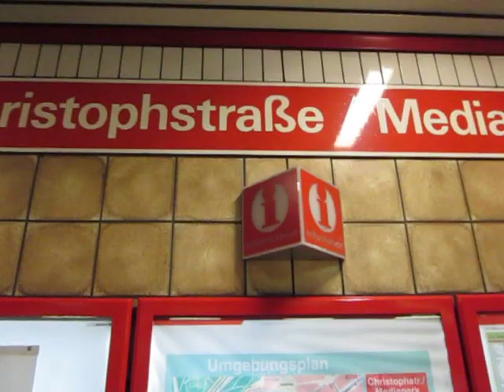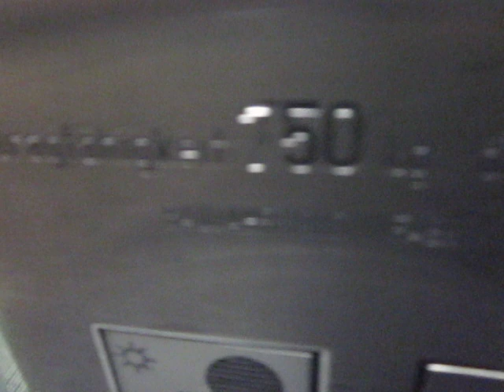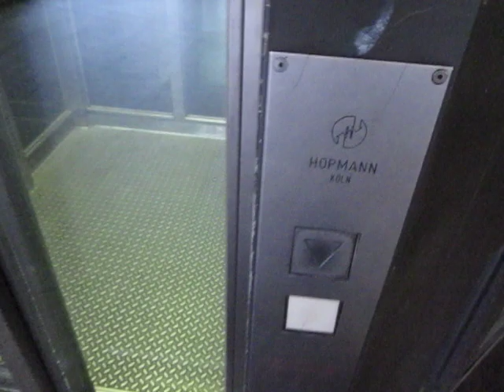Hopmann hydraulic glass elevator at Christophstraße/MediaPark subway station in Cologne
While the stairs only connect the ground level to the platform level, the elevators at Christophstraße subway station also serve a two level underground car park, which has an interesting location directly above the platform. Going up, the first elevator leveled very quickly.

Technical specifications:
Brand: Hopmann
Capacity: 750kg / ~1655lbs / 10 people
Type: hydraulic (inground three-stage)
Year built: 1987
Travel distance: 4 floors